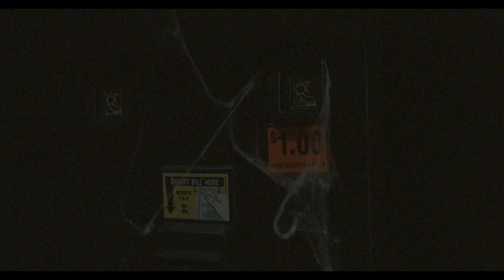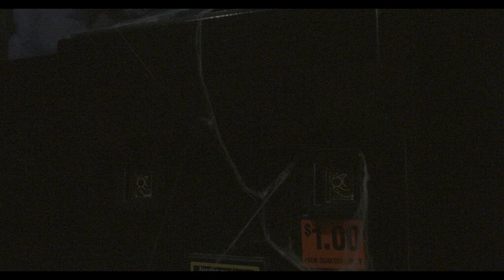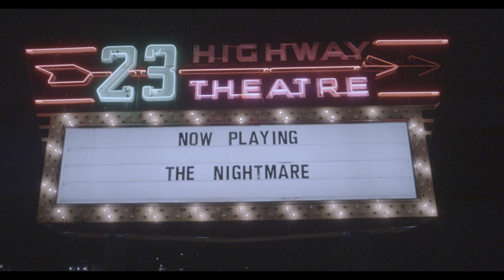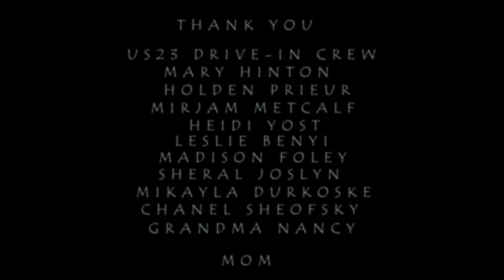CONVEX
CONVEX - An MPI student short thriller

A group of young adults sneak into an abandoned drive-in theater. The presence that joins them seems to be something from past, as parts of the theater come to life.

Written & directed by Tyler Metcalf
Edited by Tyler Metcalf & Ethan Gough

Ethan Pemberton as Leon
Shannon Mindlin as Sophia
Evan Remy as Chris
Anna Elizabeth as June
Ethan Gough as the Friend

Executive Producer - Kenzie Carpenter
Producer - Willow Richardson
Assistant Director - Adriana Magiera
Director of Photography - Carter Stover
Camera Operator - Carter Stover
1st Assistant Camera - Ethan Gough
2nd Assistant Camera - Adriana Magiera
Sound - Alivia Kruger, Willow Richardson, & Austin Tyrell

Special thanks to all those who helped with this project. To name a few;
The US23 Drive-in Theater Crew
Mary Hinton
Holden Prieur
Marjam Metcalf
Heidi Yost
Leslie Benyi
Madison Foley
Sheral Joslyn
Mikayla Durkoske
Chanel Sheofsky

My Grandma Nancy
My Mom

Motion Picture Institute

A Motion Picture Production